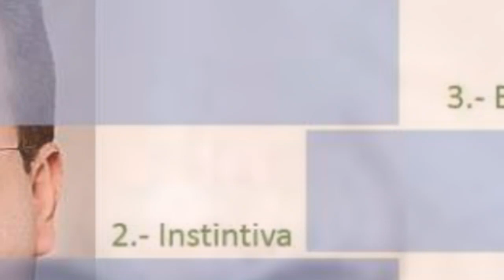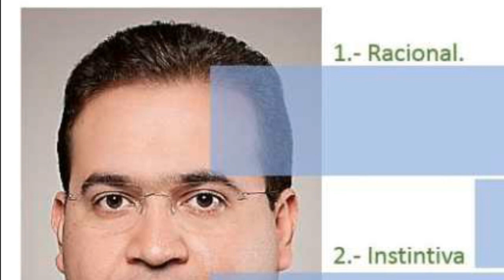El Rostro y la Personalidad: Las Grandes Áreas Del Rostro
Psicología Morfopsicología: Las Grandes Áreas Del Rostro
Las grandes áreas del rostro
Relacionadas con distintas áreas del cerebro, las grandes zonas del rostro representan distintas inquietudes y muestran diferentes tendencias en los individuos dependiendo de cuál de ellas es la más voluminosa o destacada, de cuál está más magullada o muestra signos de dolor, o cuál es más vivaracha o tensa:

o Zona baja
Es el área del mentón, mandíbulas y boca. Se corresponde con el cerebro reptil (unido al centro del encéfalo) y es el área de los instintos primarios esenciales (sexualidad, comida, fuerza, supervivencia, etc). Una persona en la que prevalece esta zona es una persona interesada en satisfacer las necesidades más básicas, aunque también muestra la tendencia de la persona para realizar y actualizar los pensamientos o sentimientos, es decir, la voluntad y control para ejecutar los ideales.

o Zona media
Incluye los pómulos y la nariz. Esta parte está relacionada con el sistema límbico que, unido al sistema vegetativo, es el centro de las emociones y los afectos. Por lo tanto, dependiendo de la extensión, la profundidad, la proyección, la forma de la nariz y los pómulos, esta zona nos habla de la capacidad del individuo para manifestar sus sentimientos, para controlar sus emociones y para dar y recibir amor. Una persona en la que predomina esta sección nos habla de una persona que vive la vida de manera muy emocional (positiva o negativamente dependiendo de otros signos y rasgos).

o Zona alta
Esta zona comprende la frente y las sienes y nos proporciona información sobre la vida mental y espiritual del individuo. El hecho de que en una persona predomine esta sección, no implica que sea necesariamente muy inteligente. Implica, simplemente, que se decanta por una visión muy mental de la vida. Por ejemplo, una mente ancha y extremadamente alargada implica dispersión (divagar) y poca capacidad para llevar a cabo los objetivos. En cambio una mente ancha pero no muy alta señala una mayor capacidad para concretar lo esencial.